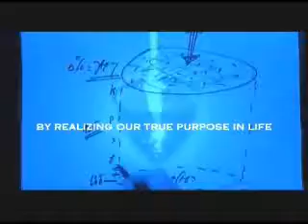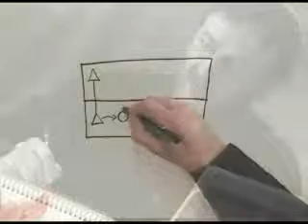Kabbalah Revealed pt 1 45